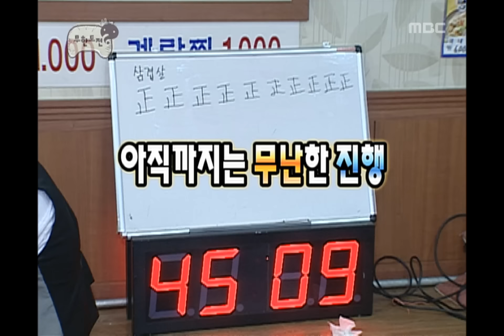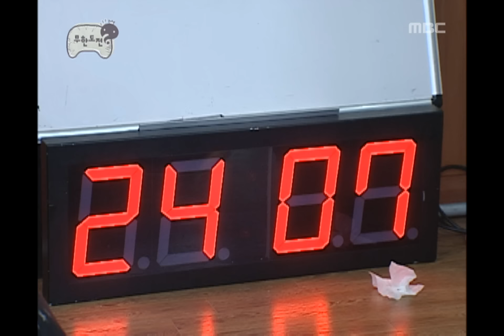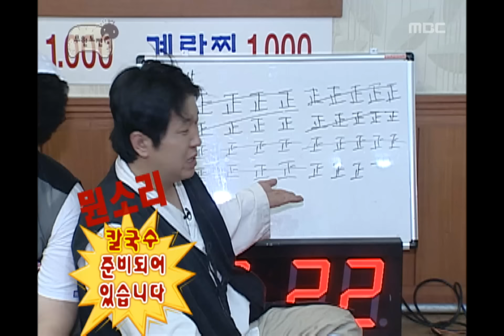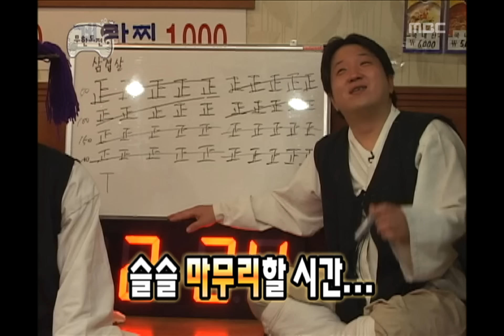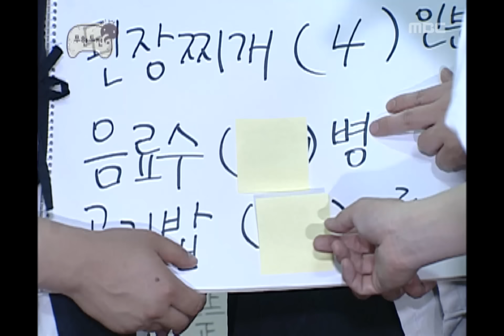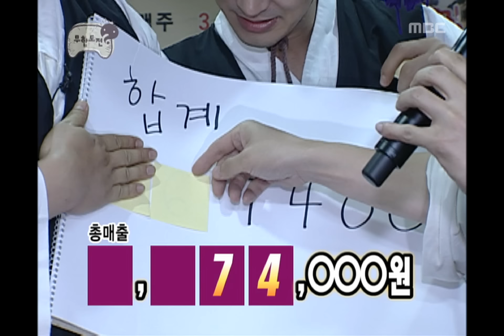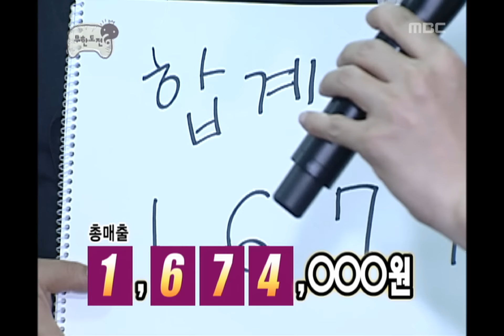Infinite Challenge, Surprise Attack #13, 박명수의 기습 공격 20090516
방송시간  SAT 18:30~

2차 공격지 삼겹살집/ 축구부원들 연예인, 희망매출 200만원 실패